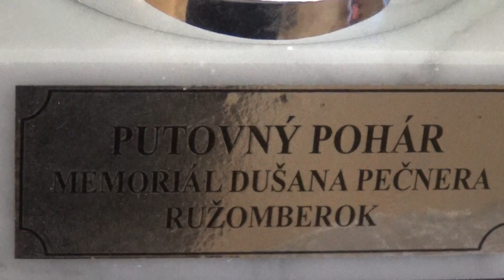11.3. FM Vladimír Vojtek - FM Jaromír Bednář 0 - 1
[Event "Memoriál Dušana Pečnera 2014"]
[Site "Ružomberok"]
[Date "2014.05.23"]